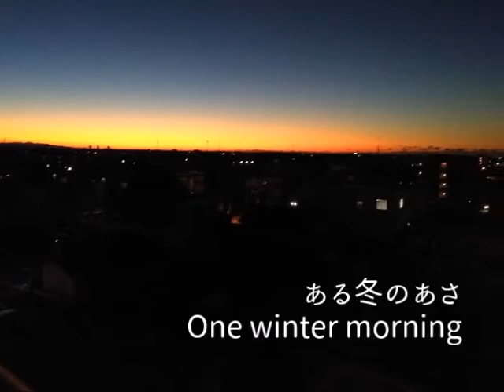ある冬のあさ one winter morning-ゼロゼロヘブン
冬の日はうすいけれど
明るく
涙も出なくなってしまった私をいたわってくれる　(八木重吉)